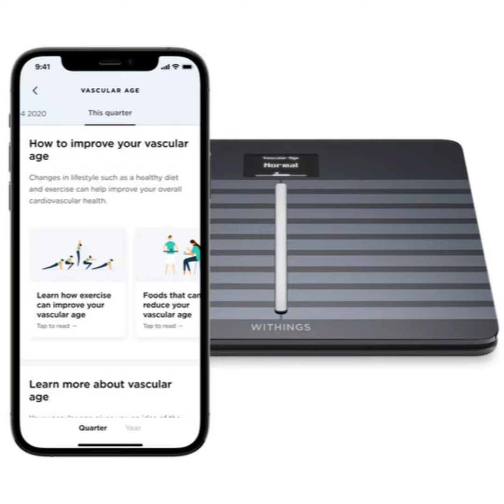Withings brings heart health measurement to Body Cardio scale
Techstination, your destination for gadgets and gear.  I’m Fred Fishkin.  A smart scale that can tell you your vascular age.  Withings has added new capabilities to its Body Cardio digital scale that not only tells you your body composition… fat, water, muscle and even bone density…it can now measure your vascular age.  It pairs with the Health Mate app and all of that data can help you make better choices.  Withings’ Global Content Director Susie Felber ..

“You can do something about it.  With lifestyle changes, exercise, with diet.  I know when we talk about health we have to go back to those things people sometimes don’t want to hear about.  But with a healthy lifestyle..you can see improvements in your vascular age.”

The sensors and tech developed by Withings are impressive…as is the implementation of the Health Mate app.

You can find us at Techstination.com.  I’m Fred Fishkin.